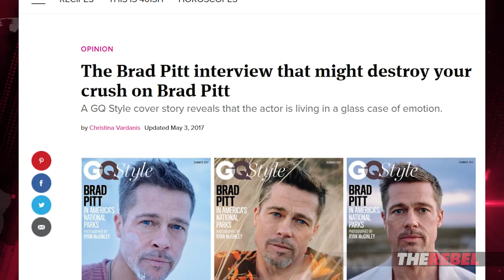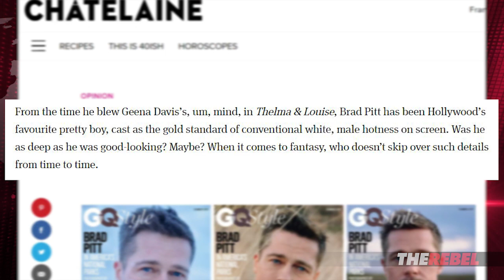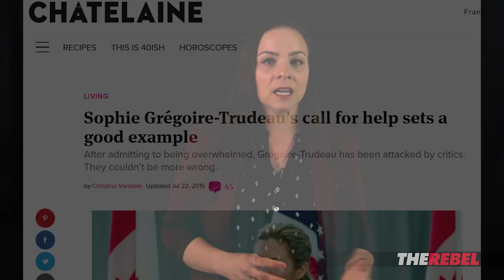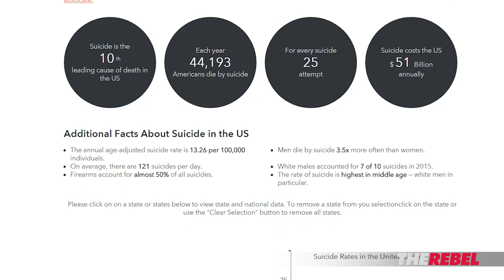Chatelaine writer goes “mean girl” on Brad Pitt over GQ interview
An original video production by Rebel News. Holly Nicholas points out the blatant hypocrisy of a feminist writer at Chatelaine who penned an article criticizing Brad Pitt after the actor opened up about his divorce and battles with drug addiction. MORE